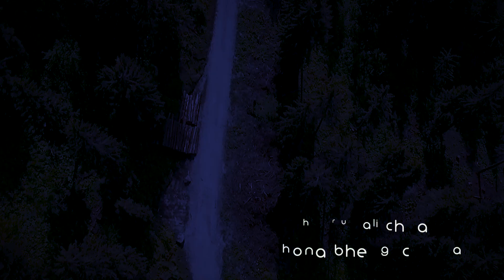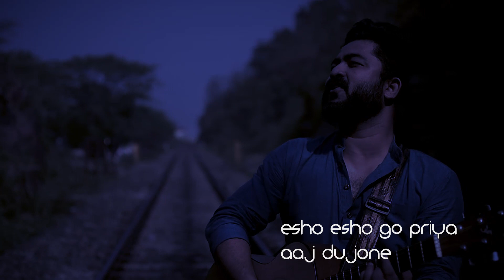SHOPNER DESH.ROMANTIC BANGLA SONG. MUSIC VIDEO. PRANJAL MEDHI. JAYASHRI DEVI. PALASH CHOUDHURY MUSIC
*** ANTI-PIRACY WARNING ***
This content's Copyright is reserved for Palash Choudhury Music. Legal action will be taken for that.

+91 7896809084